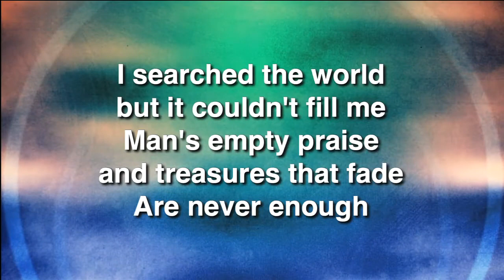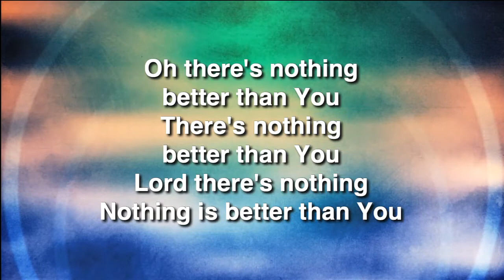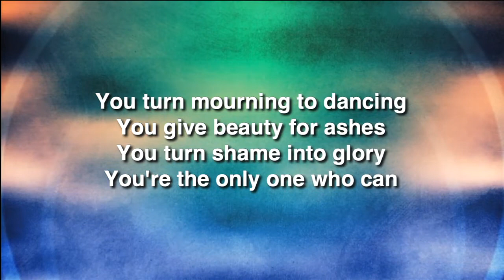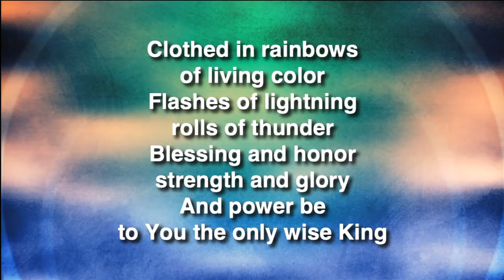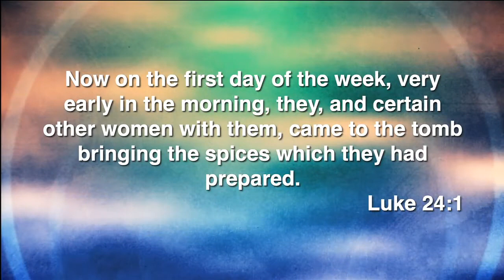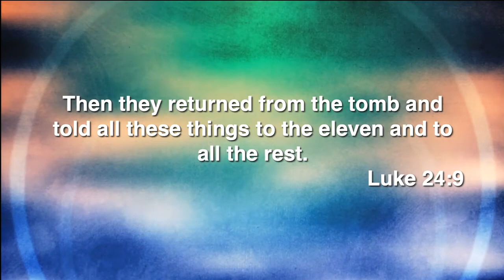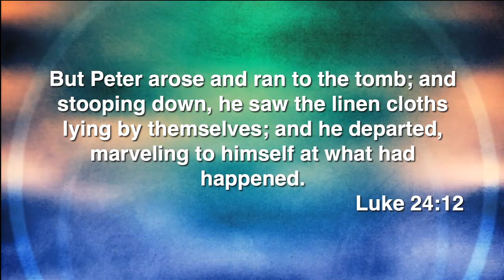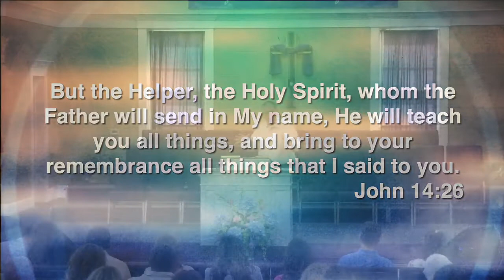The Easter Story